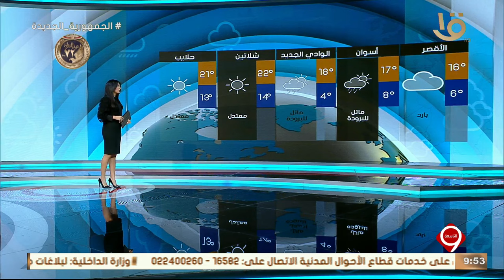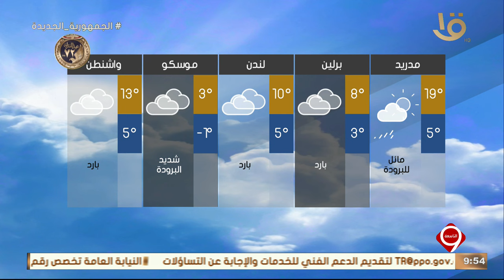نشرة التاسعة | بيان بدرجات الحرارة المتوقعة غدا